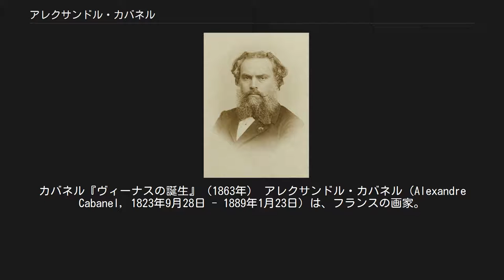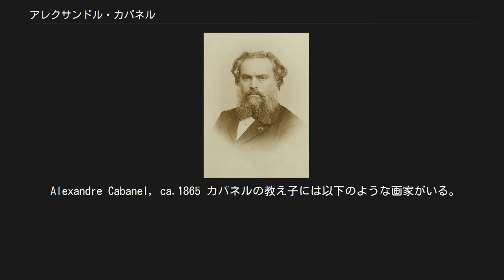アレクサンドル・カバネル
エコール・デ・ボザールの教員
カバネル『ヴィーナスの誕生』（1863年） アレクサンドル・カバネル（Alexandre Cabanel, 1823年9月28日 - 1889年1月23日）は、フランスの画家。
 カバネルはエロー県モンペリエに生まれた。
アカデミックなスタイルで、歴史、古典、宗教をテーマに絵を描いた。
肖像画家としても有名だった。
『Diccionario Enciclopedico Salvat』によると、カバネルはアール・ポンピエの典型であり、フランス皇帝ナポレオン3世のお気に入りの画家だった。
 カバネルは17歳でエコール・デ・ボザールに入学した。
フランソワ＝エドゥアール・ピコ（en:François-Édouard Picot）について学び、1844年、サロンに最初の出展を果たす。
1845年には22歳でローマ賞を受賞。
1863年にはフランス学士院のメンバーとなり、同年、エコール・デ・ボザールの教授に就任した。
また、1865年、1867年、1878年と、Grande Médaille d'Honneur（最高名誉賞）を勝ち取った。
このように、カバネルはパリ・サロンと密接な関係を持っていた。
 カバネルとウィリアム・アドルフ・ブグローが印象派画家エドゥアール・マネなどの絵のサロンでの展示を拒否したことが、1863年の落選展の騒動を招いた。
 成功したアカデミック画家として、カバネルが1863年に描いた『ヴィーナスの誕生』は、19世紀のアカデミック絵画で最もよく知られている絵である。
この絵はナポレオン3世が購入した。
印象派とは表現も思想も正反対のところにある、この絵画は、印象派の殿堂ともいえるオルセー美術館に所蔵されている。
 1875年に銀行家ジョン・ウルフのために描いた複製画は、1893年にウルフが寄贈して、ニューヨークのメトロポリタン美術館にある。
 Alexandre Cabanel, ca.1865 カバネルの教え子には以下のような画家がいる。
 ^ 『日経おとなのOFF』2018年7月号、日経BPマーケティング、 67頁。
 ^ 宮下規久朗『欲望の美術史』光文社、2013年、43頁。
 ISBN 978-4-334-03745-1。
 ^ Diccionario Enciclopedico Salvat（スペインの百科事典）, 1982, Barcelona ^ Dictionary of Art (1996) vol. 5, pp. 341-344) ^ Mary Leiter (1887), Derbyshire, England, Kedleston Hall; National Trust for Places of Historic Interest, U. K.